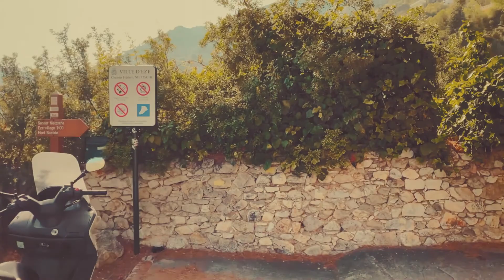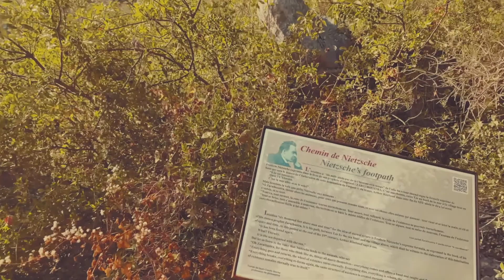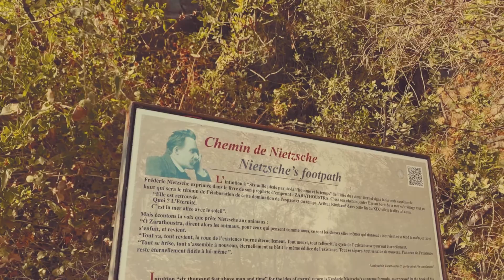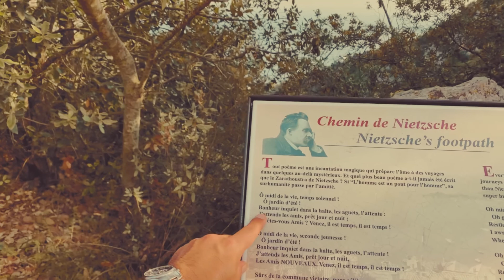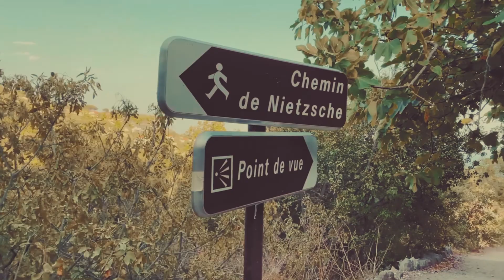El Camino de Nietzsche, Éze, Francia | Hiking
🌄 Acompáñanos a recorrer el camino que Friedrich Nietzsche hizo en la zona de Éze, Francia y reflexiona sobre la existencia junto a nosotros.

Friedrich Nietzsche fue un filósofo alemán cuya influencia ha sido enorme en la filosofía y en general, el pensamiento moderno.

Aquejado por una salud débil desde pequeño y complicada por una posible sífilis en la adultez, Nietzsche vino varias veces a Liguria y el sur de Francia para disfrutar de un clima más benevolente para su salud.

El Camino de Nietzsche fue el sendero que recorrió en 1883 desde Éze-sur-mer a Éze Village que va encumbrando la montaña por 2,1 km y un desnivel de 400 metros.

El Camino de Nietzsche (o sendero de Nietzsche) tendría alguna influencia en la culminación de su libro "Así habló Zaratustra", publicado en 1885 e iniciado en Génova y que es una pieza fundamental de su pensamiento.

😎Sobre Felipe Iglesias:
Soy un diseñador chileno con sede en Milán, Italia y me especializo en la consultoría en temas de Diseño, Branding e Integración Tecnológica. La idea de este canal es hablar de conceptos de diseño, cultura y tecnología de manera sencilla y propositiva para difundir la importancia del Design Thinking en los distintos aspectos de la vida.